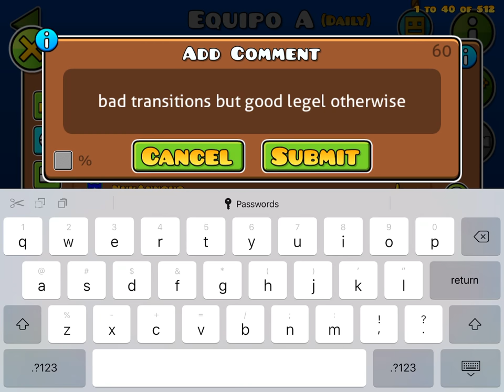Equipo A (Crombie) 12/17/18 (Daily level)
Sorry for bad audio sound near halfway. Just turn up the device you on then. Idk what to do